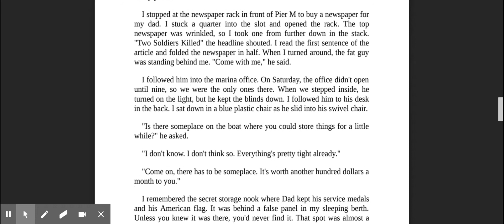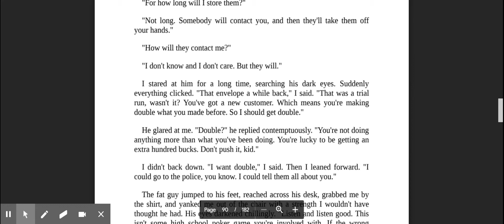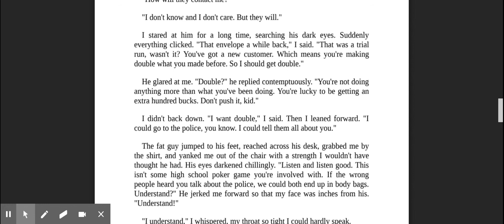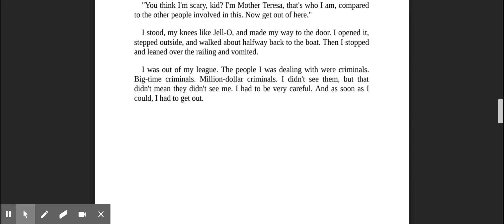Runner by Carl Deuker - Part 2 Chapter 12